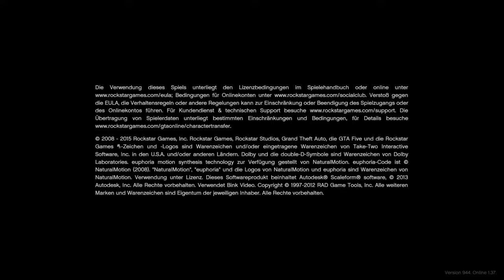GTA 5 / Mini BATTLE / Abfucken mit ROCKI :D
Hat es euch gefallen wenn ja Lasst doch gerne einen Daumen nach ob da und ein nettes Kommentar.